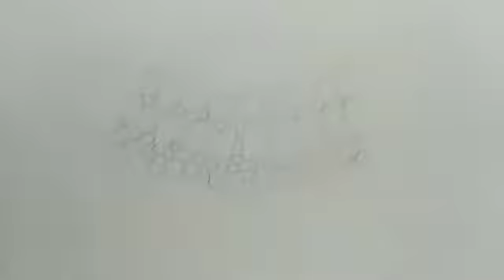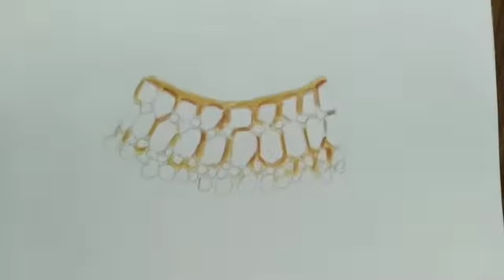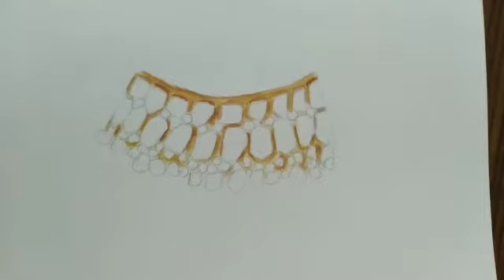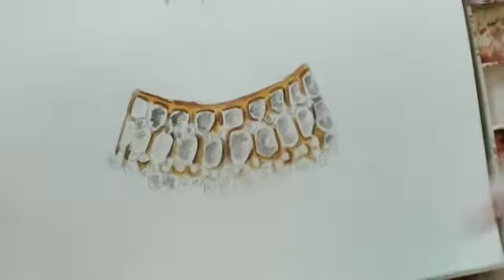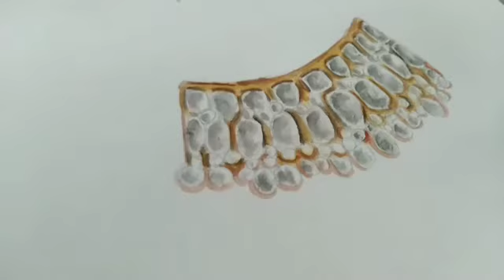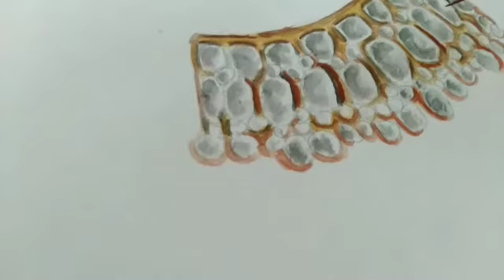Jewellery rendering illustration | Fashion illustration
I have sketched a polki set in a quick time lapse tutorial.

I have launched my etsy illustration shop so you can now buy printable artprints and also order custom portraits.

Musician: Rook1e
Musician: Jeff Kaale